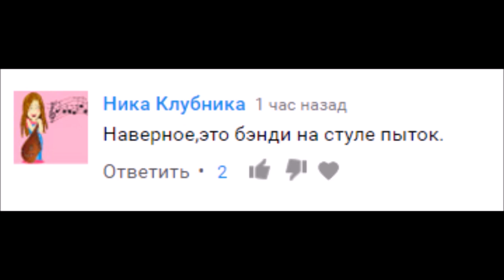#19,5 анимация по BATIM от зрителей Бенди и чернильная машина